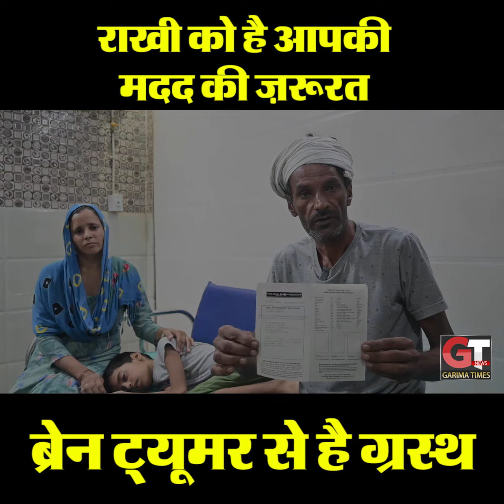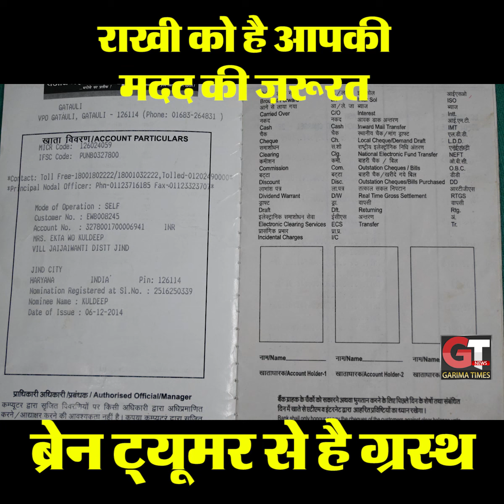They Need You : आपकी एक छोटी सी मदद दे सकती है राखी को जीवनदान